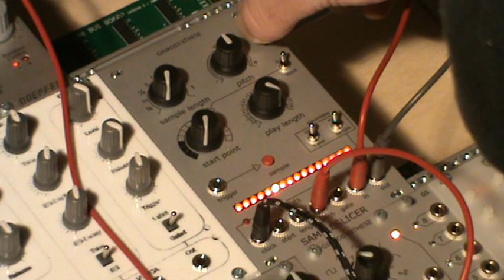Sampleslicer beat slices 1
this video is recorded without any effects directly with the internal mic of the camera.
The beat is sampled from an electribe er-1. The sampleslicer is designed to work on modular audio level so it's best to use an external audio input module to get the audio on the right level.